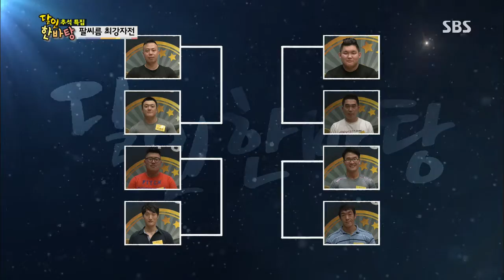SBS 달인 한바탕 다시보기 #1(5)